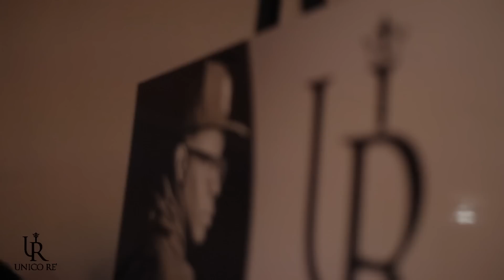Unico Re' presents "The Industry" Fashion show with High Phashionz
Ron Funderburg CEO of Unico Re' brings you a look into his fashion show "The Industry" that he put on with Dejuan Hightower the CEO of High Phashionz. This video takes gives you a real life look into what drives them to make it in the world of fashion. Filmed by Terry Little of T Little Film.